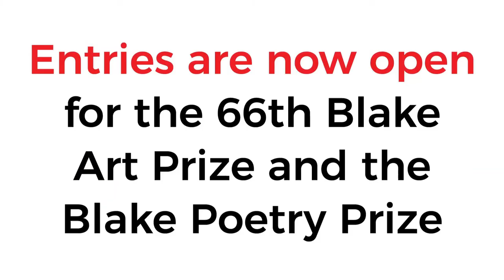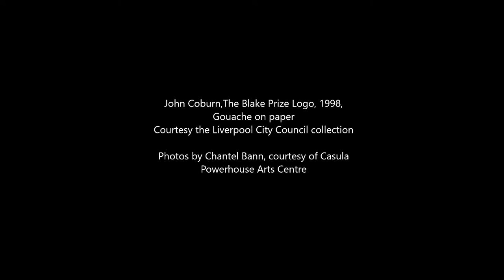Blake Prize - Enter your artwork or poetry now! Extended till 31 May.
BIG NEWS for artists and creatives! The deadline for both The 66th Blake Art Prize and The Blake Poetry Prize has been extended. Entries are now open until 31 May!

Jenny Cheeseman, Head of Curatorial at Casula Powerhouse talks about the Blake Prize and the story behind the distinctive John Coburn artwork that is used as the Blake Prize logo.

The Blake Prize is one of Australia’s longest-standing and most prestigious prizes which encourages conversation about religion and spirituality through art and poetry.